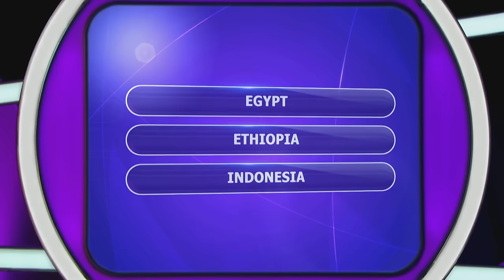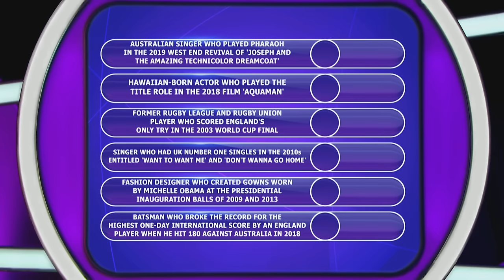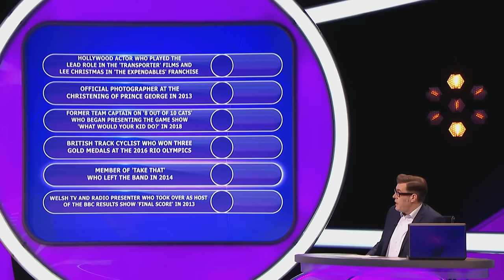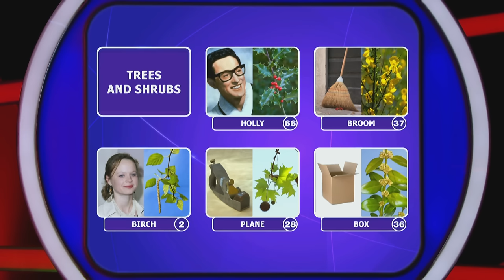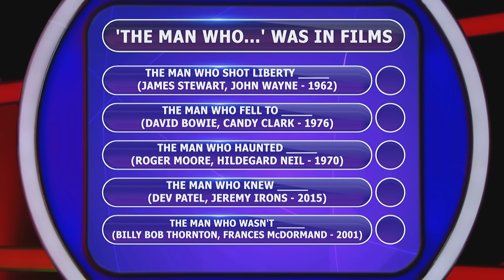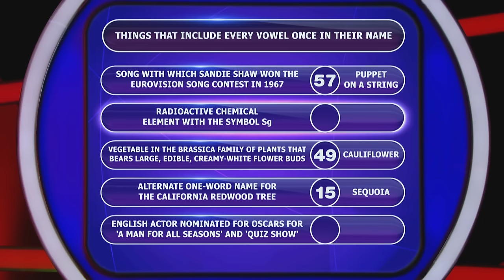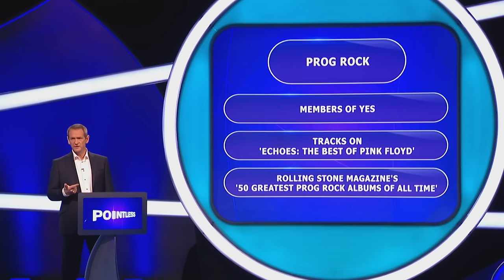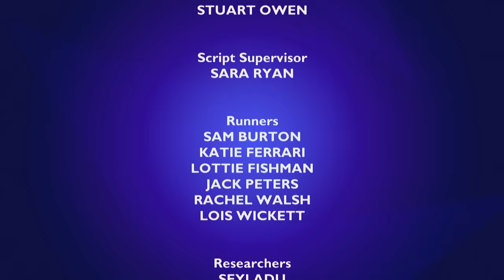Counting Sheep... Over 5 Million to be Exact | Pointless UK | Season 23 Episode 25 | Full Episode